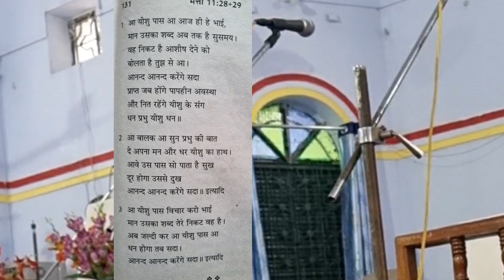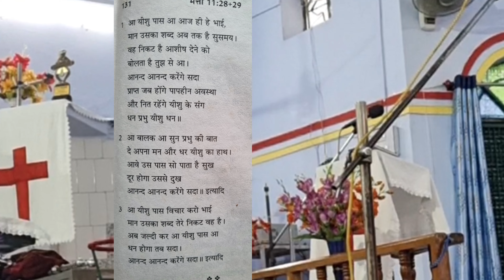Sakshi Vani 131 साक्षी वाणी गीत || आ यीशु पास आ आज ही हे भाई || कोरबा चर्च गीत 2023 || jesus ♥️ Amen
Sakshi vani book number 131 .
साक्षी वाणी पुस्तक संख्या 131
lyric 😉
आ यीशु पास आ आज ही हे भाई
मान उसका शब्द अब तक है सुसमय
वाह निकट है आशीष देने को
बोलता है तुझ से आ
आनंद आनंद करेंगे सदा
प्राप्त जब होंगे पापिन अवस्था
और नित रहेंगे येशु के संग
धन प्रभु येशु धन .
Aradhana geet.